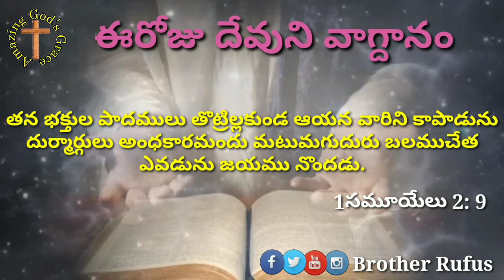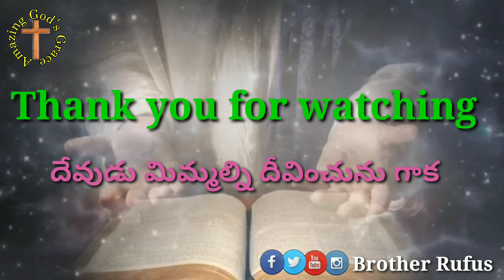Today's Promise 27 October 2020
👉 Prayer Request

మీకు ఏమైనా ప్రార్ధన అవసరతలు ఉన్న యెడల దయచేసి ఈ క్రింద ఇవ్వబడిన కామెంట్ బాక్స్ లో తేలియజేయండి మీ కొరకు మేము ప్రార్థిస్తాము

వందనాలు 🙏
దేవుడు మిమ్మల్ని దీవించును గాక 🙌
ఆమేన్ ✝️